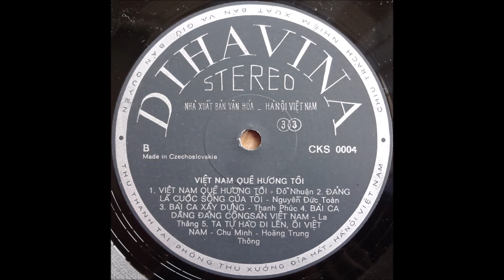(B4) Đảng cộng sản Việt Nam - Song Dedicated to the Vietnam Communist Party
From the LP: "Việt Nam Quê Hương Tôi - Vietnam, My Native Country" (Dihavina / CKS 0004) on Hanoi, North Vietnames label, but recorded and released in Czechoslovakia.